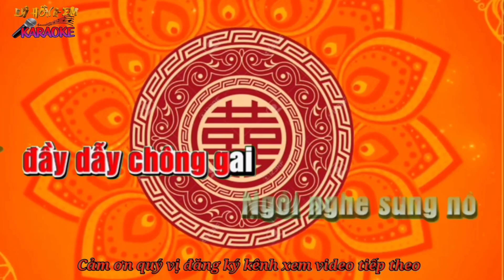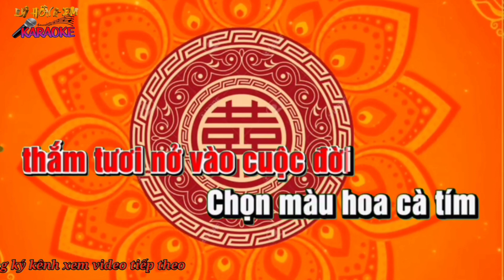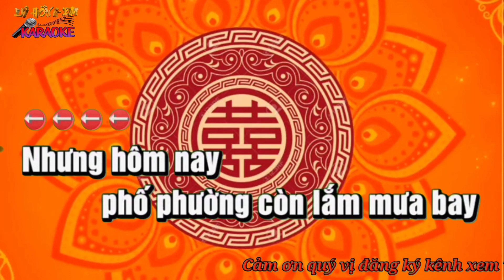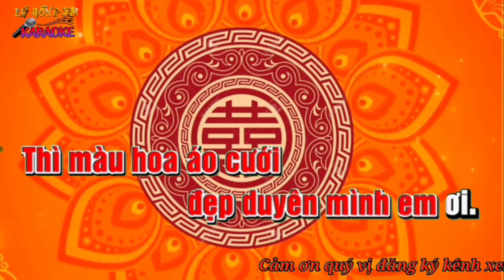Karaoke ÁO CƯỚI MÀU HOA CÀ. ST: Hùng Linh ( tone Nữ )